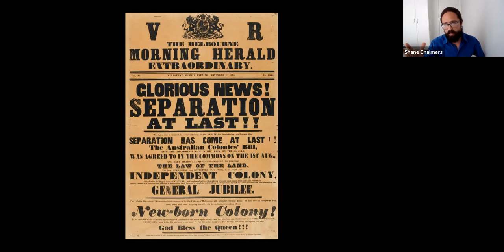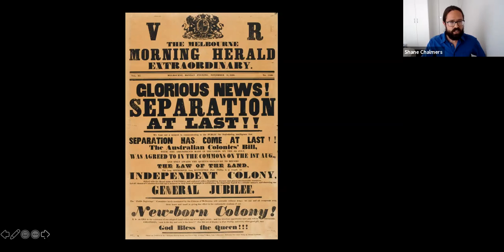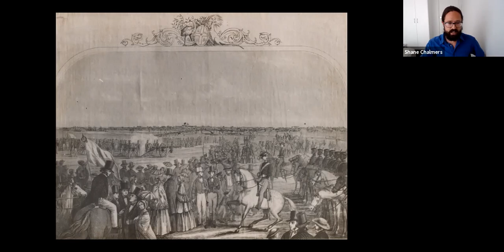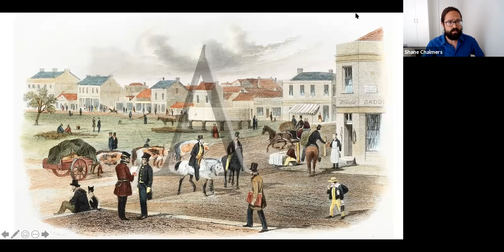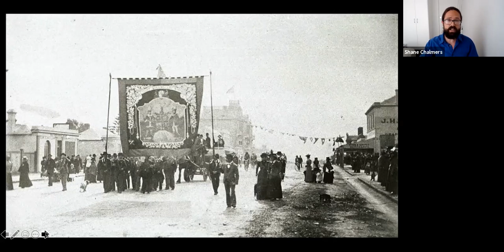The Bubble: Colonial histories and metaphor - Lorenzo Veracini, Christine Winter & Shane Chalmers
SESSION 2: COLONIAL HISTORIES AND METAPHOR

But is colonialism a metaphor?

- Lorenzo Veracini (Swinburne University of Technology, Social Sciences), ‘Colonialist and Decolonial Metaphors’.
- Christine Winter (Flinders, Anthropology), ‘Seedtime and Harvest: Metaphors of Christian Colonial Missionizing’
- Shane Chalmers (Melbourne Law School), ‘Metaphoric Sovereignty: Colonial Victoria and the Independent Order of Black Fellows’.